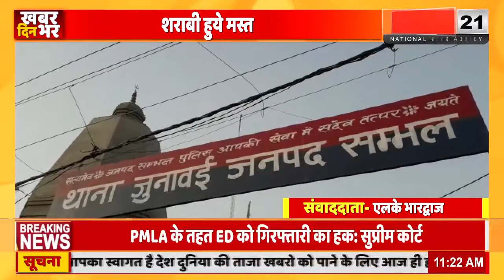संभल में शराबी हुये मस्त थाना जुनावई पुलिश हुई सुस्त